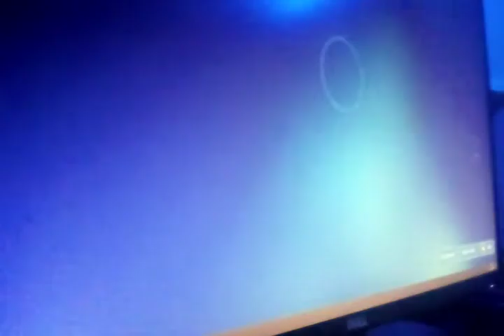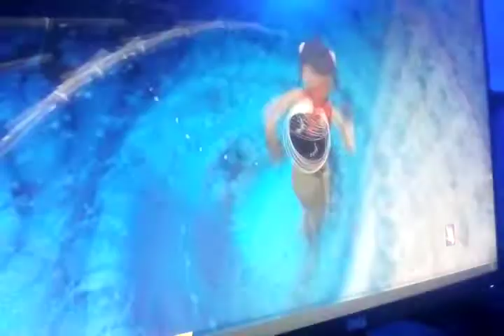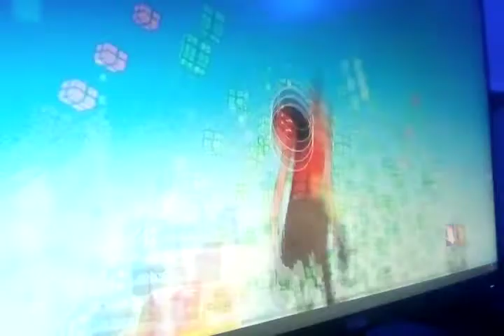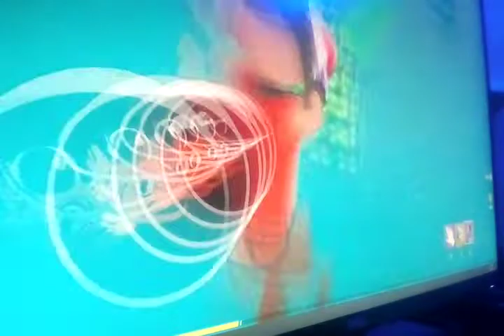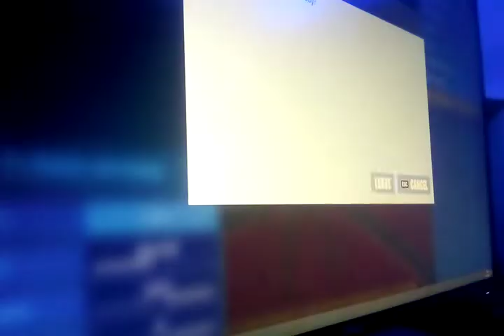i have 0-3 IQ